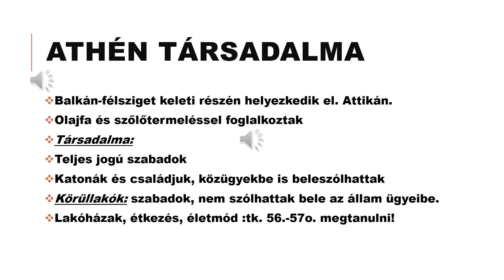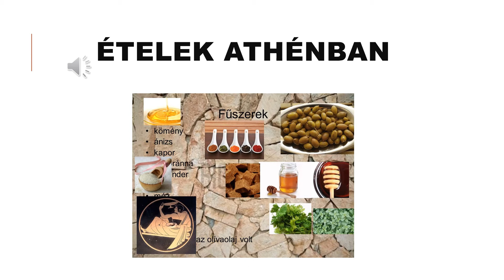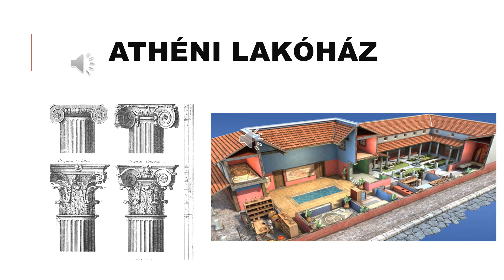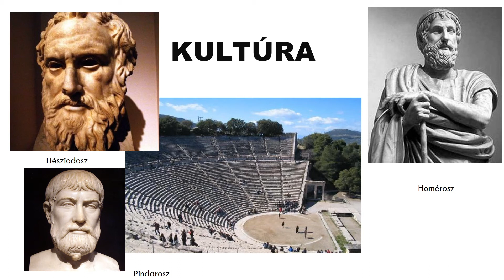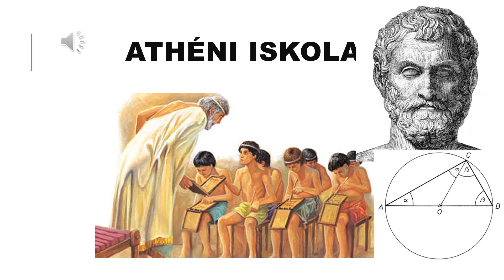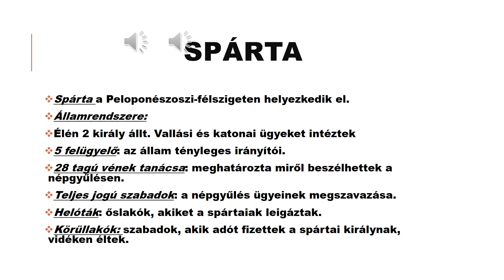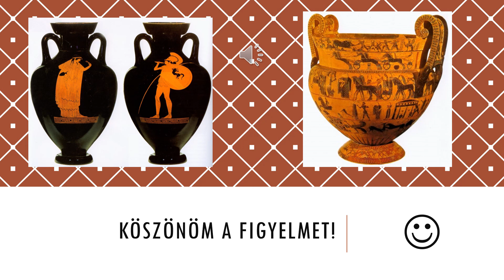12. rész. Athén és Spárta hétköznapjai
A mai órán tovább nézzük a görög félsziget történetét. Megismerkedünk két polisszal, Athénnel és a katonáskodó Spártával. Vajon melyik életmód tetszik nektek jobban? Hol éltél volna szívesebben? Bizonyára mindenki a kényelmes, sok szempontból vonzóbb adottságokat kínáló Athént választja. Vagy mégsem?
Kívánok nektek jó tanulást és felkészülést! Szeretettel: Történelem velem